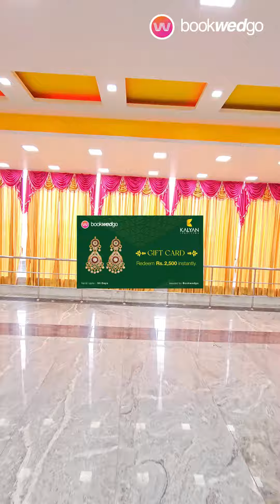Devi palace in Pattabiram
Here is our duo like Indiran and Chandiran: Book Devi Palace for your engagement, wedding, and reception, and Book Devi Party Hall for your baby shower, kids' birthday, and puberty function. All in one, and one is the best!
📌 Check instant date availability of 5000+ venues and book the Mandapam according to your preference.
📌 Pay only Rs. 5,000 to secure your dream venue and get a 100% refund on cancellation.
🦋 Follow Bookwedgo and Enquire through DM, we are always at your service.